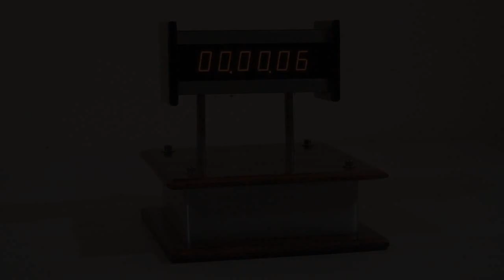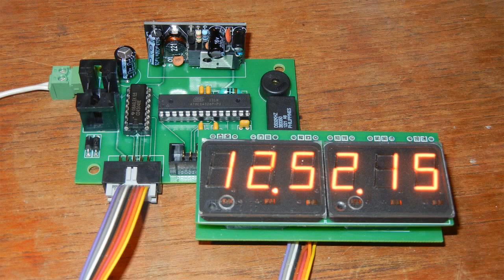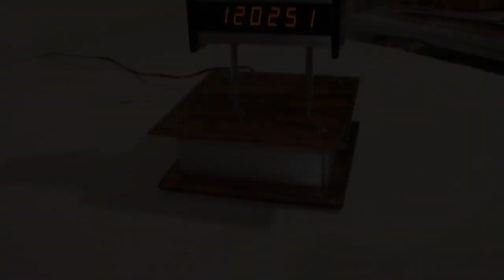Panaplex (Neon) Clock - Original Design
As always - no kits, all original design and construction. And no Arduinos of course. Displays are Beckman SP-353, which are Panaplex style gas discharge devices. Identical in principle to Nixie Tubes (high voltage ionizes neon/argon gas mixture to produce glow), but in a flatter package.